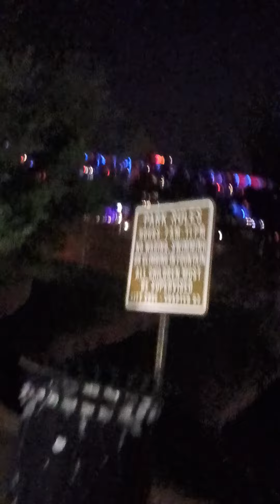Manifest your desires. Love and light.